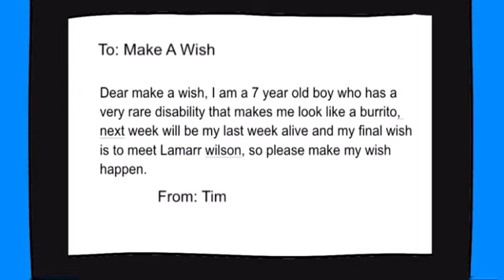Burrito Meets Lamarr Wilson